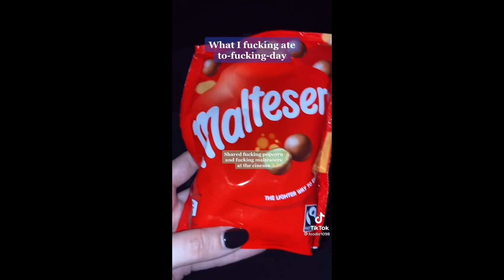🧚What I eat in a day🧚pt 4| *Tik Tok Compilation*